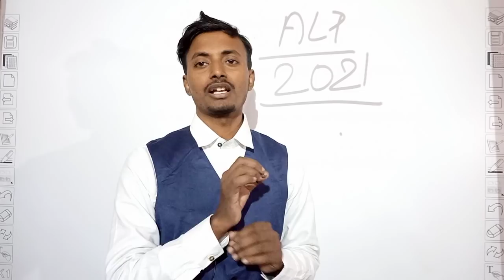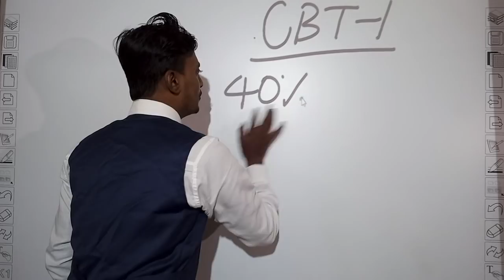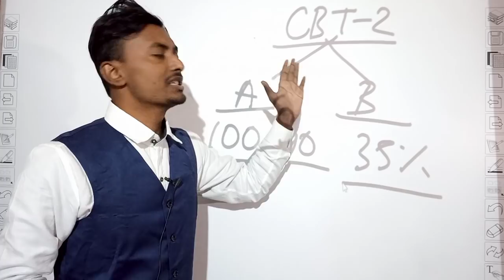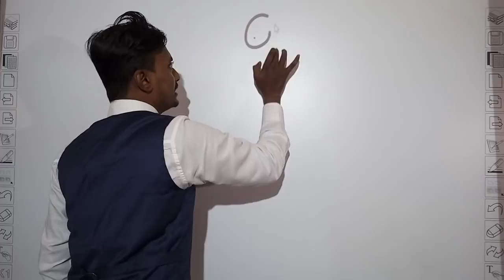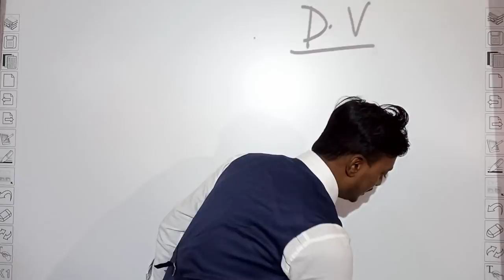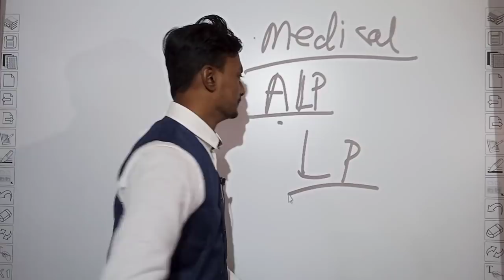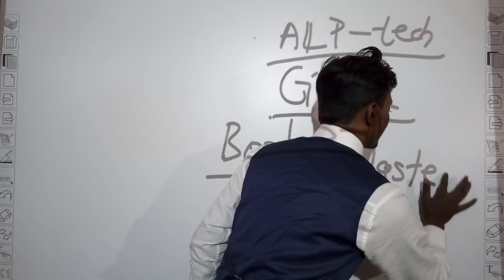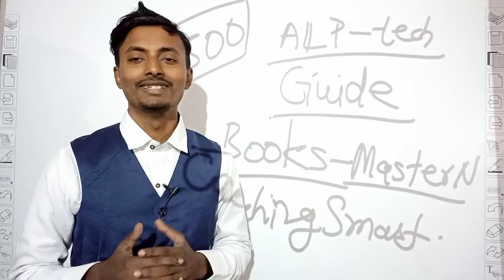Loco Pilot Kaise Bane 2021/ How To Become Loco Pilot In Indian Railway 2021/ALP Kaise Bane 2021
Loco pilot kaise bane 2021/ how to become loco pilot in indian railway2021/alp kaise bane 2021/ railway me loco pilot/alp banne ke liye aapko kya sab karna hoga poori information hai is video men . alp form kab nikalti hai iska jawab hai railway ke taraf se official website pe kabhi bhi aa sakti hai iski koi time ya year fixed nahi hoti . loco pilot exam ko kaise pass karen loco pilot me aapko 3 exam hoti hai. alp cbt 1. alp cbt2, alp cbt 3 . alp psycho test ko hi alp cbt 3 exam kaha jata hai . alp cbt 1 exam sirf qalifing exam hoti hai isme 75 mcq aate hai. alp cbt 1 syllabus - maths reasoning science general awarness on current affairs. alp cbt 1 cut off general 40%, obc+sc- 30 % , st 25 % . alp cbt 2 part A syllabus maths reasoning basic science and engineering general awarness on current affairs . cuttoff mark alp cbt 2 part a 75 % , trade test for loco pilot/alp its depend on your trade selection. qualifing mark on trade test alp 35%. alp cbt 3 exam also called alp psycho test. dv for loco pilot. medical for loco pilot. trainning for alp/loco pilot.